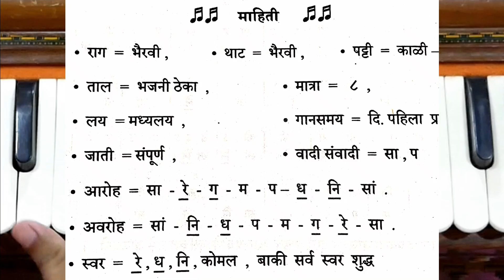प्रभू मी अनुभविला संसार -अभंग | prabhu mi anubhavila sansar - abhang | नोटेशन सराव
➡️ अभंगवाणी भाग 2
१] अभंगवाणी भाग- १, रु-३६०/-
२] अभंगवाणी भाग- २, रु-३६०/-
१) हार्मोनियम शिकण्याविषयी माहिती व सराव- पान नं.- १ ते ६०.
२) राग माहिती- पान नं.- ६१ ते १००.
३) अभंग नोटेशन- पान नं- १०१ ते ३५०.

१) हार्मोनियम शिकण्याविषयी माहिती व सराव- अलंकार, थाट, आकार, गमक, पलटे यांच्या scan code सहित सराव दिला आहे. कोड स्कॅन करून आपण utube वर माझ्यासोबत सराव करू शकाल...
2) अभंग नोटेशन-
1) भजनाची पंचपदी- 5
2) अभंग- 50
3) गौळणी- 7
4) गोंधळगीते- 23
5) पोवाडे व शिवगीते- 14
6) राम व हनुमान गीते-  14
7) कव्वाली व साईगीते- 17

ह्या गाण्याचे पूर्ण श्रेय हे, मूळ गायक , संगीतकार व कॅसेट कंपनी यांचेच आहे. त्यांनी मेहनत घेऊन तयार केलेले हे गाणे महाराष्ट्रातील असंख्य संगीतप्रेमी मंडळींना वाजवता/गाता यावे यासाठी नोटेशन काढून दिले आहे. या गाण्याचा प्रचार व प्रसार करणे हाच शुद्ध हेतू माझा आहे.
माझ्याकडून काही चुकले असेल तर कृपया माफी असावी.